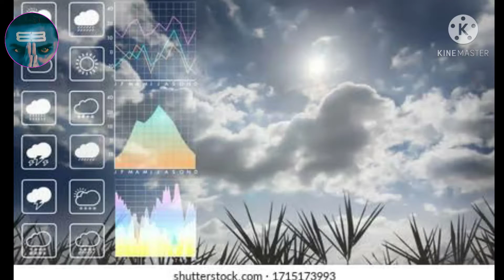Mobile का Case कैसे पीला होता है ??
धन्यवाद 🙏🙏